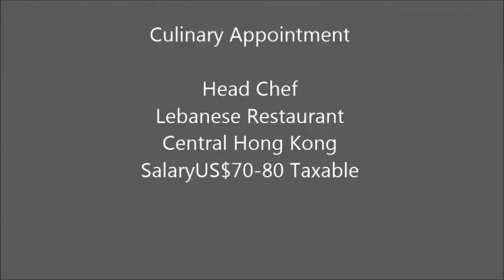Head Chef- Lebanese Restaurant- Central Hong Kong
Culinary Appointment
Head Chef
Lebanese Restaurant
Central Hong Kong
SalaryUS$70-80 Taxable

Traditional Lebanese Cuisines within high volume outlet

Master of middle Lebanese & Middle Eastern cuisine from traditional to more modern style
2 Years+ as Head Chef or number 2
Young gun in his/her field- less than 35 years of age
Has worked within major city restaurants- Sydney-London- Toronto etc